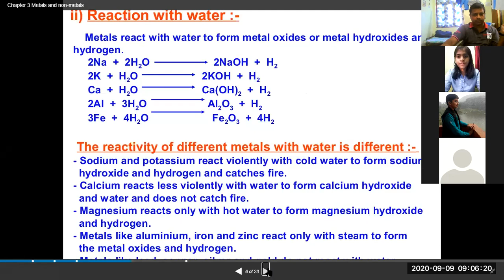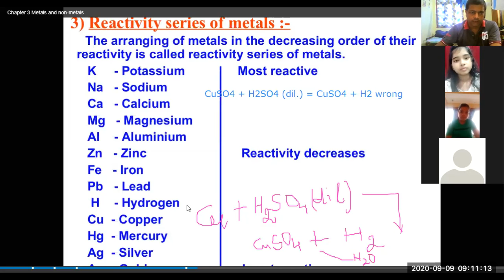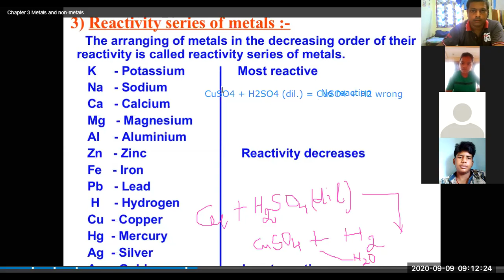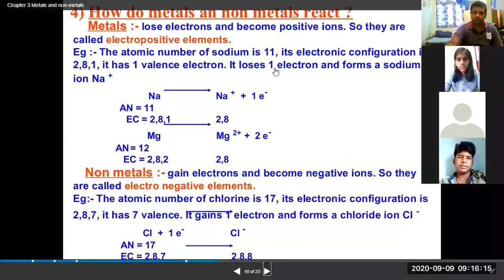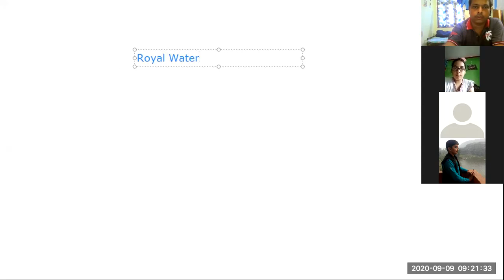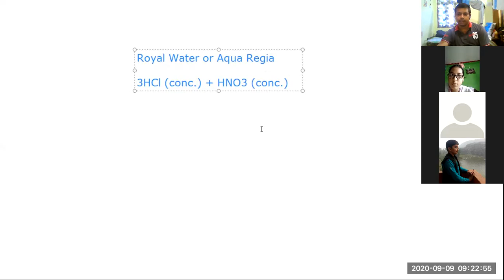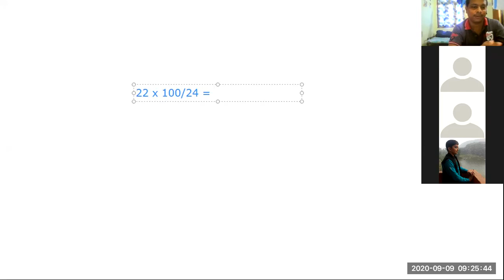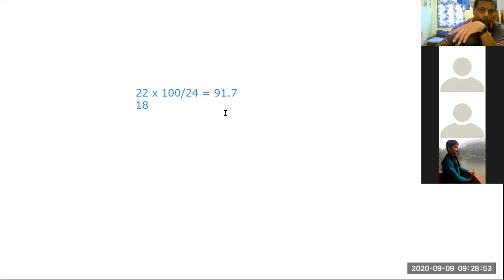Metals & Non metals by Rakesh Sir (Class 8 Date 09.09.2020)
Recording of Chemistry Class on Zoom
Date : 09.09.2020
Class : 8
Lesson 3 : Metals & Non-metals
Topic : Noble Metals, Use of Metals, Non-metals & Metalloids
Teacher : Rakesh Kr. Singh, DAV Dhanupara, Ara-Bhojpur